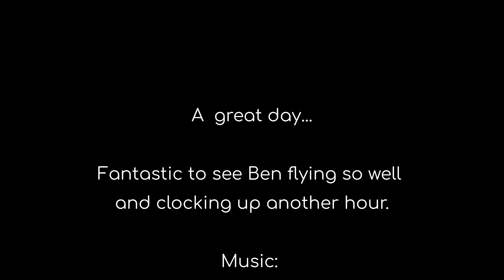Hang Gliding - Mullaloo 20 April 2020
Flying with Ben in a perfect Westerley breeze.